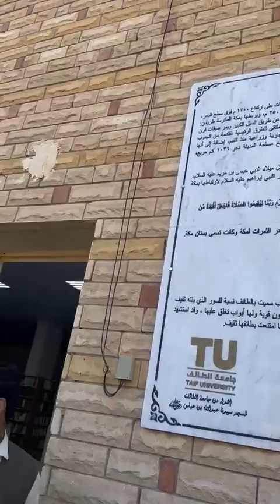അബ്ദുല്ലാഹി ബ്നു അബ്ബാസ് (റ)